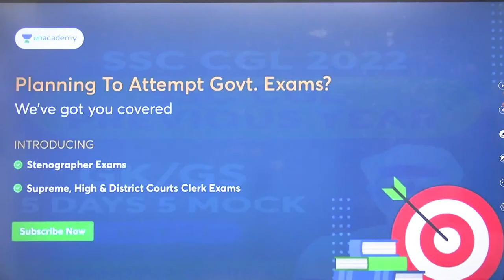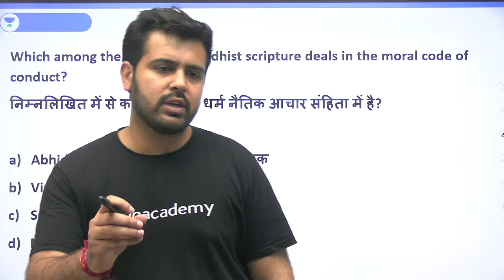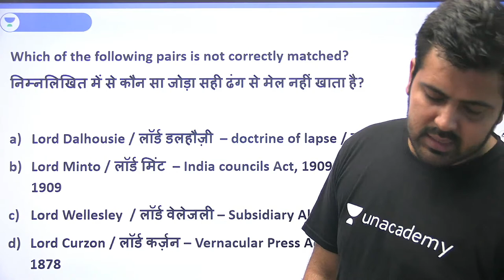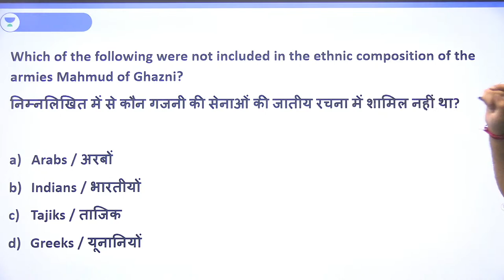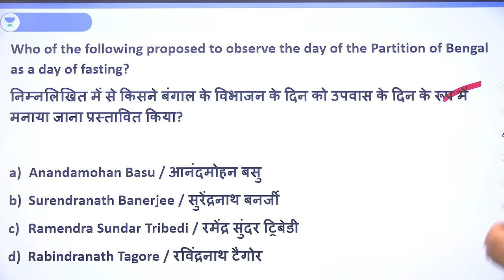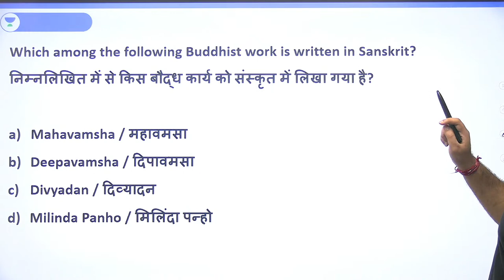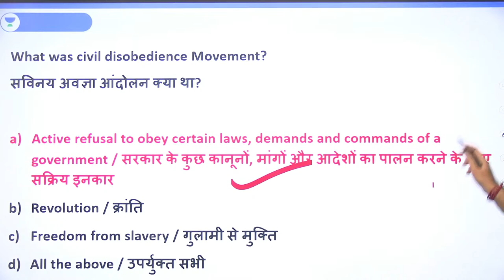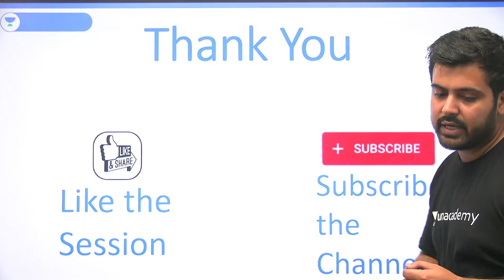Complete Modern History | For All Exams | Amandeep Sharma | Wifistudy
In this session, Aman Sir will discuss Complete Modern History. Watch the entire video to learn more about GS/GK/GA, which will help you to crack SSC, Railway, and State Exams. Let's Crack it!

About the Educator: GK/GS Educator(SSC/RAILWAY/DEFENSE) BSc. (Delhi University) MA( PUBLIC ADMINISTRATION) | UPSC CDS QUALIFIED, UPSC(5 TIMES WRITTEN).

You can enroll to Unacademy Subscription and get the following benefits:

1. Learn from your favourite teacher
2. Dedicated DOUBT sessions
3. One Subscription, Unlimited Access to Live Online Classes and Videos
4. Real-time interaction with best-in-class teachers
5. You can ask doubts in live online classes
6. Limited students in each Class
7. Download the videos & watch them offline

Feel free to spread the word – share the videos with your friends and classmates.